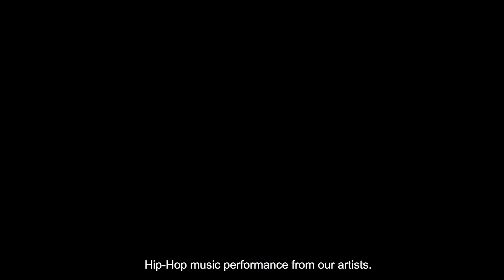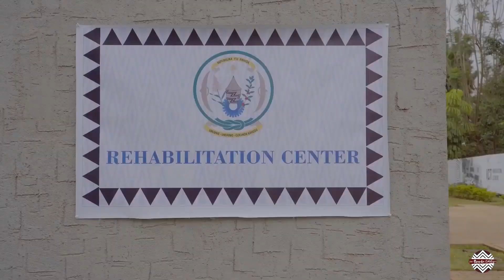ArtRwanda Ubuhanzi presents: 1st Cohort highlight video. April 1st 2022.